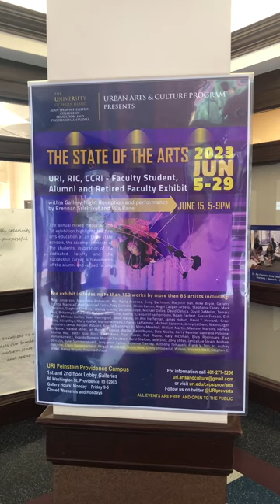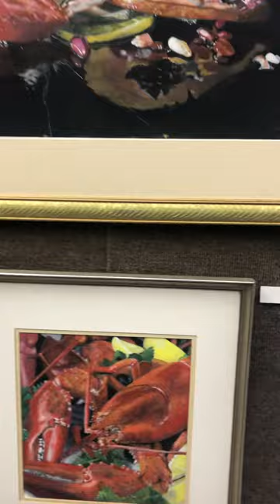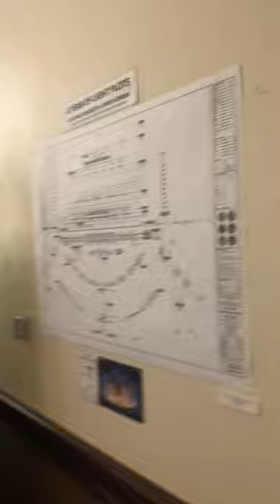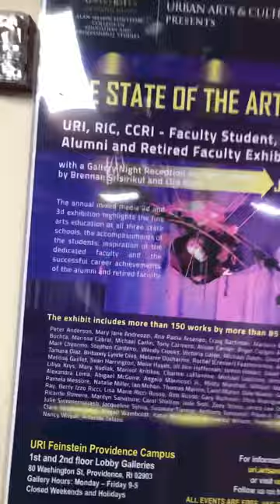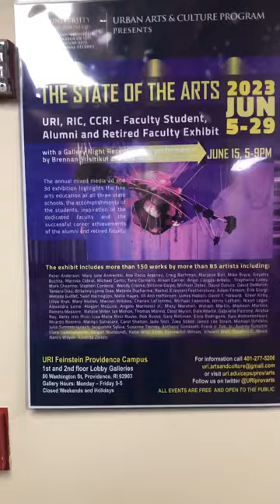URI Providence Campus present the State of The Arts URI, RIC, CCRI exhibit June 5-29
169 works of art in all media, by more than 70 faculty, students, alumni and retired faculty June 5-29 M-F 9-5 and Gallery Night June 15 5-9pm.